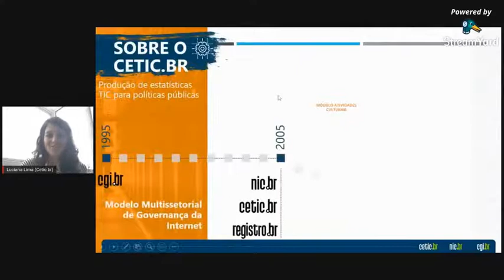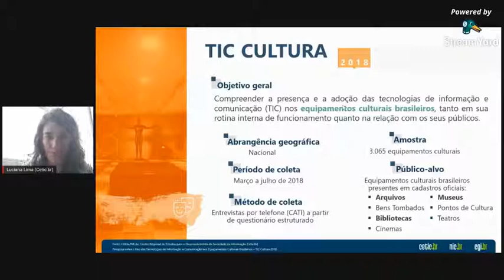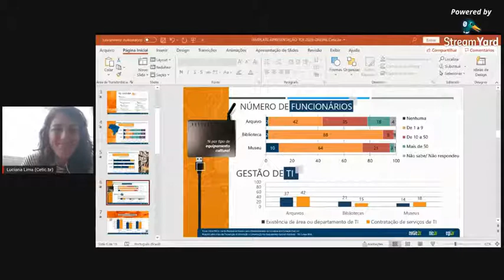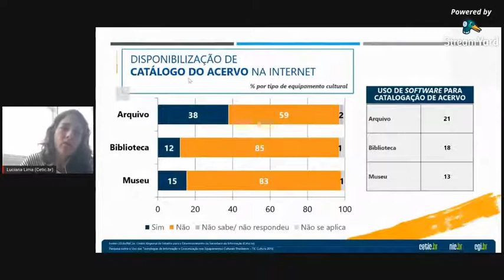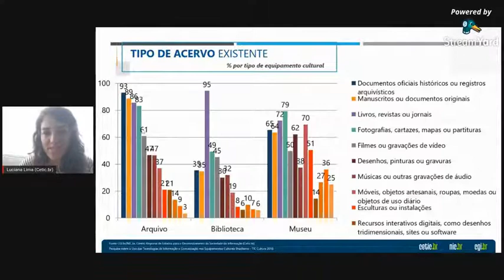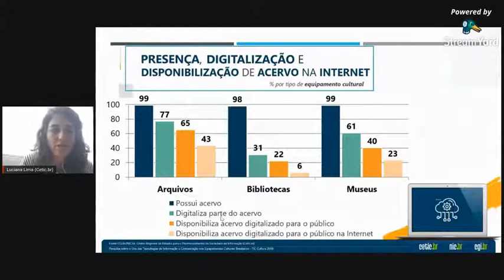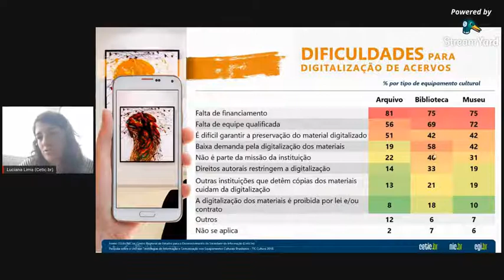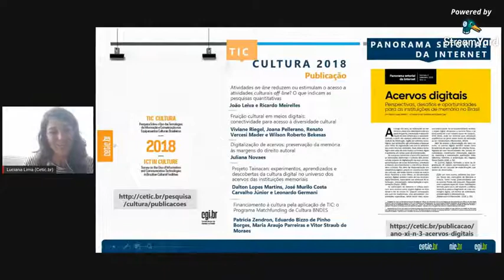LUCIANA PIAZZON BARBOSA LIMA (Cetic.br)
A Digitalização de Acervos no Brasil segundo a Pesquisa TIC Cultura.
III SIMPÓSIO CURADORIA DIGITAL: Curadoria Digital e Políticas de Digitalização

VI Congresso Internacional em Tecnologia e Organização da Informação - TOI 2020 Online III SIMPÓSIO CURADORIA DIGITAL: Curadoria Digital e Políticas de Digitalização